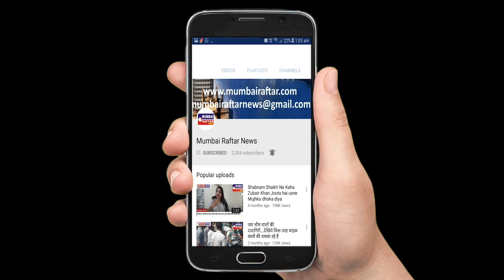Amisha Patel Ad Shoot Ahuja Agarbatti After lock down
Amisha Patel Ad Shoot ‘Ahuja Agarbatti’
After lock down